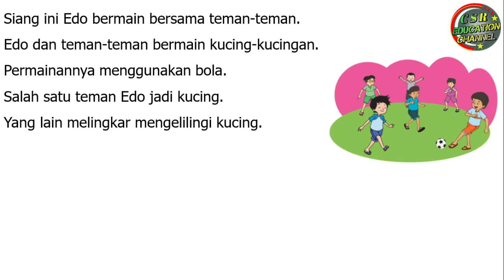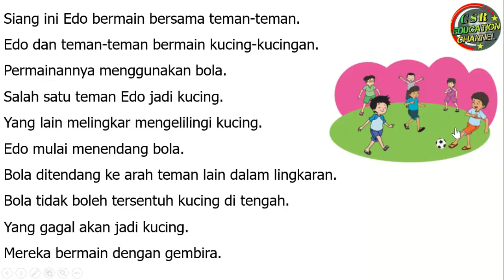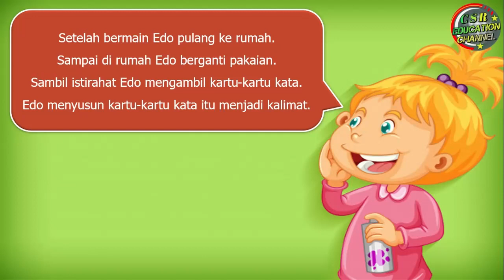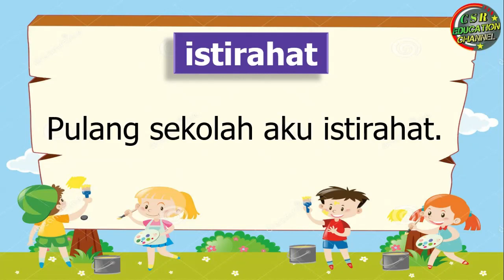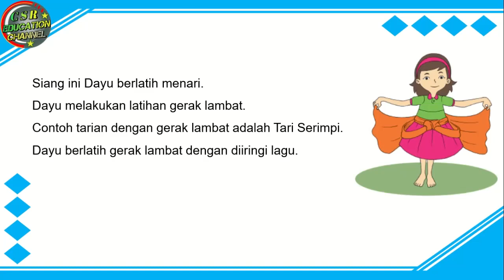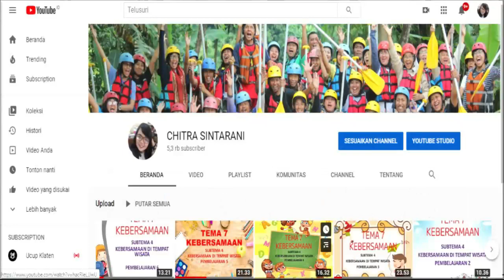Kelas 1 Tematik : Tema 3 Subtema 2 Pembelajaran 4 (KEGIATANKU)